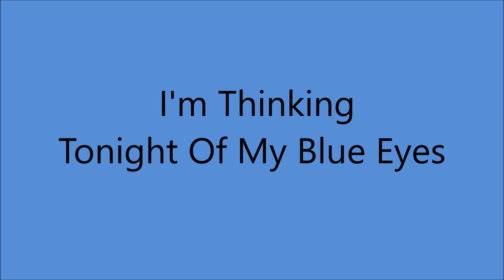Eddy Arnold - I'm Thinking Tonight Of My Blue Eyes [1947].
[1800's - Traditional Song ...Other Names include "In The Shadow Of The Pines"
and "Broken Ties" Used for Roy Acuff's "Great Speckled Bird"
and Kitty Wells' "It Wasn't God Who Made Honky Tonk Angels".
Previously Recorded by Welby Toomey as "Thrills I Can't Forget".
Emry Arthur as "I Can Never Forget" and The Stoneman Family as "Broken Hearted Lover".
Adapted by A.P. Carter]
Recorded 1929 and 1935 by Original Carter Family

Issued on 4 x 78 Box Set ALBUM
   "All Time Hits From The Hills [1947]
       [SINGLE  RCA Victor  2488 B]

Eddy Arnold [gt/vcl solo], Jack Shook [gt], Little Roy Wiggins [steel gt],
Rollin Sullivan [el mandolin], Charles Grean [bass], , Buck Lambert [fiddle].
Jack Kelly [piano]...Arranged by Eddy Arnold.
Producer: Stephen Sholes and Charles Grean